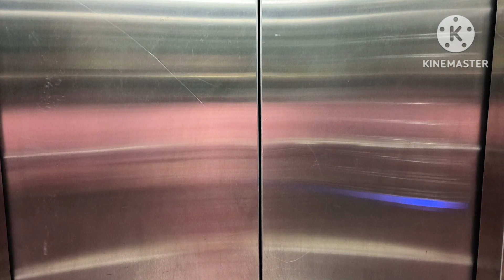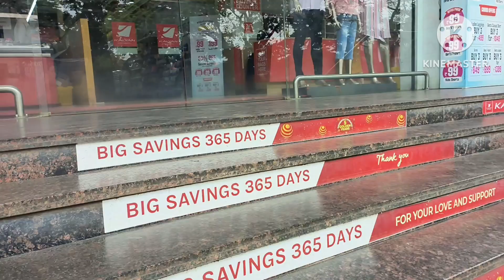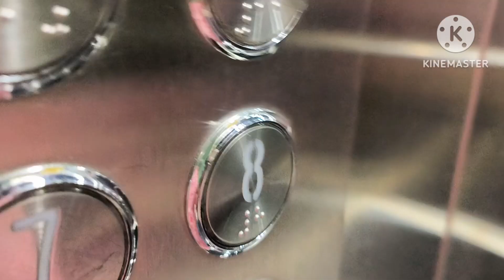My Morning Routine and Some Shopping Vlog..zudioshopping km 20230520 1080p 30f 20230521 094245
My Morning Routine and Some Shopping Vlog.